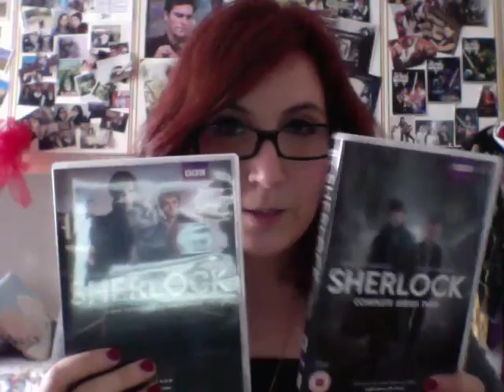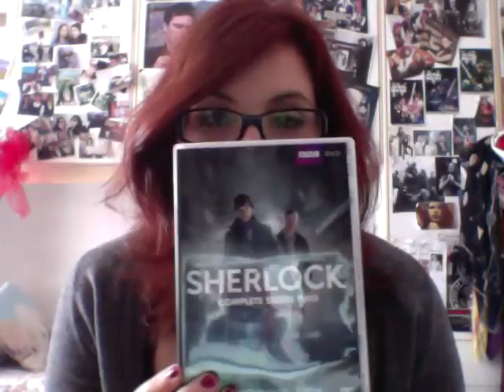BBC Sherlock -Prima e Seconda Stagione-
Ragassuole e Ragassuoli buondì! Sherly is back! No, solo nel cervello è back! XD Questo video è soprattutto per i nuovi iscritti che non hanno seguito passo passo la mia follia dei mesi scorsi...e ovviamente per Ely, Sere, Gemmina, la bietolina e tutti gli amici sherlockiani, Gemmina, la bietolina!
Comunque è tutta colpa della Ely e soprattutto della Sere che mi hanno dato il tormento ultimamente con foto e fotine, così sono ricascata nel baratro ed eccomi a parlare ancora di lui, nella maniera più inutile che esiste.

Chiaramente mi aspetto un videorisposta da Sere!! Chiaro?! ^_^ Mi devi questo e il santino di S. Sottotitoli! XDDD Ma che bello trovare nuove Sherlockiane!! ^_^ bene bene!!
Vi lascio linkini interessanti:

IL VIDEO DELIRANTE DELLA SERE! MERAVIGLIOSA!

Promo Ita: brrrrrrrrrr!! orticaria!!

Insomma cosa state ancora qua!? Andate a vedervi Sherlock!!! velocissimi!! ^_^
Un bacione grande a tutti! e buona visione!